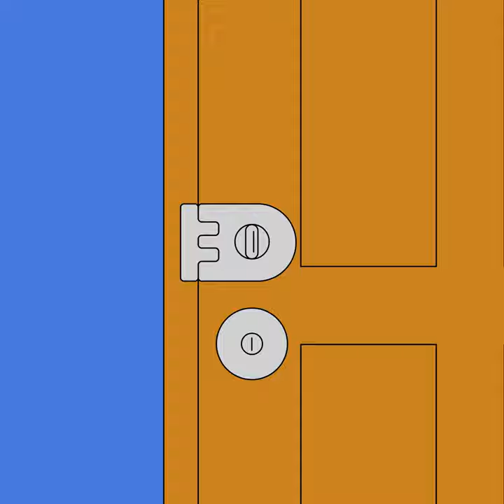The Door Collector | Animated Short film | Tiny Tidy Tide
Who's that person collecting doors?

Directed by UU/ Yu Yu